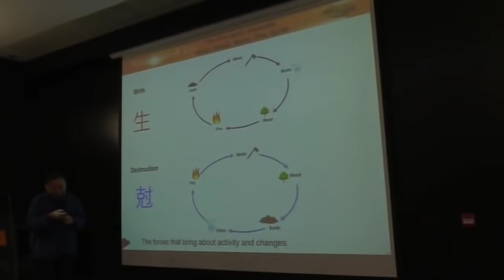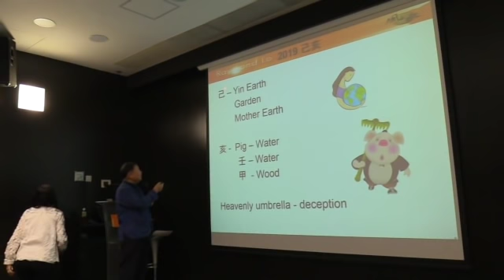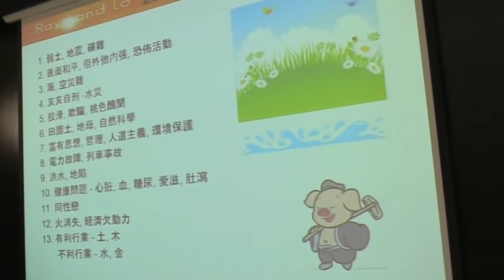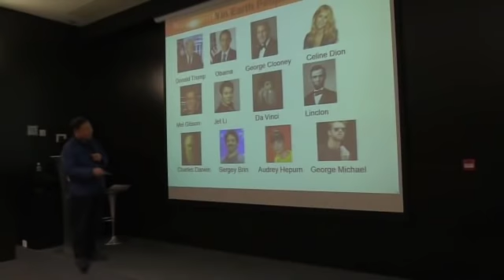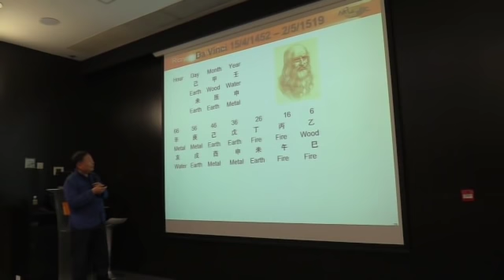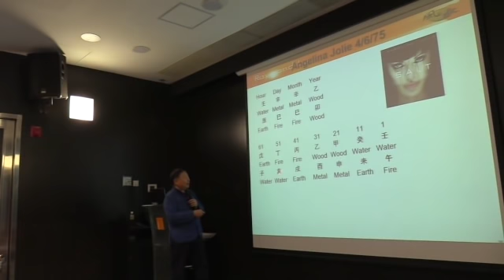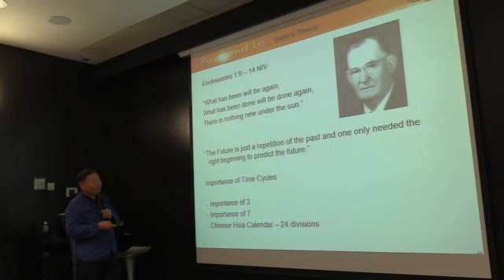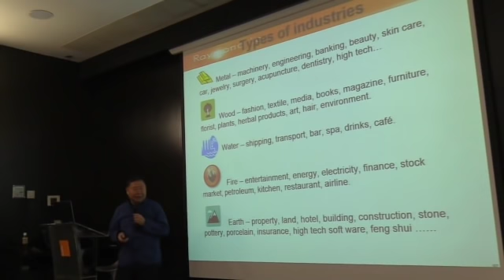盧恆立己亥流年運程講座